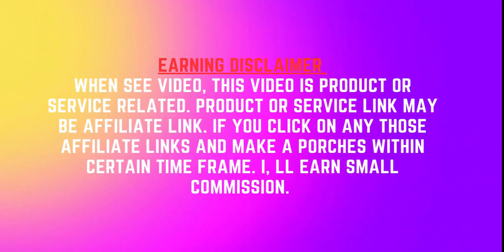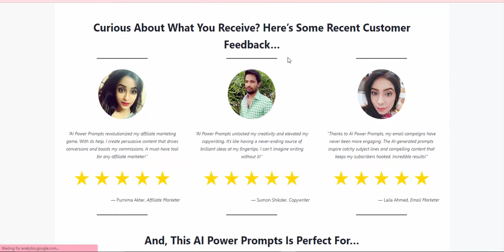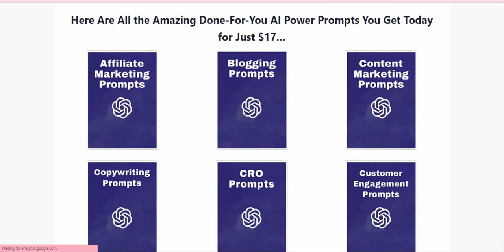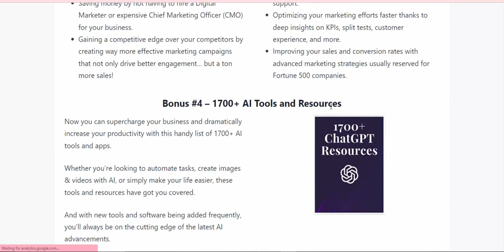5,000+ AI Power Prompts Review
5,000+ AI Power Prompts

This Collection of AI Power Prompts Is Vital for Anyone That Wants to Sell More of Their Products or Services Online in 2023 Without Paying Expensive Copywriters or Marketers!
Introducing: The Breakthrough Solution for Low-Quality Prompts and AI Content…

Simply Copy and Paste Any One of These AI Power Prompts into ChatGPT And…\
Sales Funnels
Emails
Copywriting
Cold Outreach
Facebook™ Ads
TikTok™ Ads
YouTube™ Ads
Twitter™ Threads
LinkedIn™ Posts
Lead Generation
SEO, SEM, and CRO
Customer Service
PLUS MORE…

Instantly Get All the High-Converting Content You’ll Ever Need to Sell Your Products and Services Online!
Curious About What You Receive? Here’s Some Recent Customer Feedback…